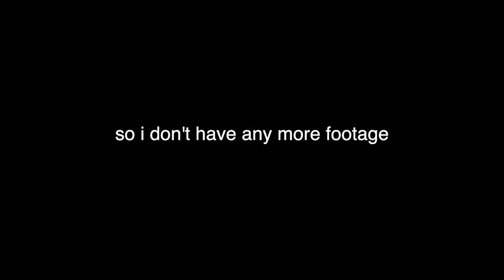NFL Game From the Field | Los Angeles Chargers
going on the field for the chargers pre-game warm-up